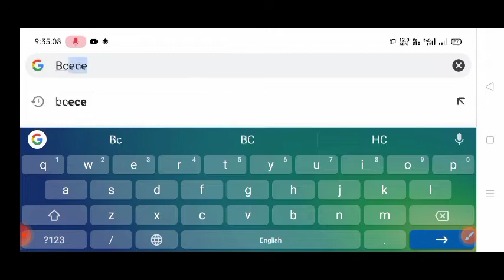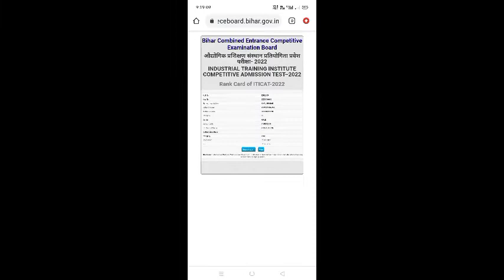बिहार ITI का रिजल्ट जारी | bihar iti result 2022 kaise dekhe | bihar iti rank card 2022 Kaise Dekhe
About This Video: Aaj ke is Video Me Ham Dekhenge ki Bihar ITI Rank Card & Result 2022 ke bare me,Bihar ITI rank card 2022,bihar ITI result 2022 Kaise Chek Karen

BIHAR ITICAT Rank Card 2020| Bihar ITI Result 2020, Bihar ITI ka rank card kaise dekhe,Bihar ITI rank list 2020,Bihar ITI me kitna rank hona chahiye,bihar ITI result 2020,

Bihar ITI 2020 Result,ITICAT Result, Rank,Bihar ITI Counselling 2020,How to Check Bihar ITI Result,hindi fact zilla,,Bihar ITI 2020 Result Date